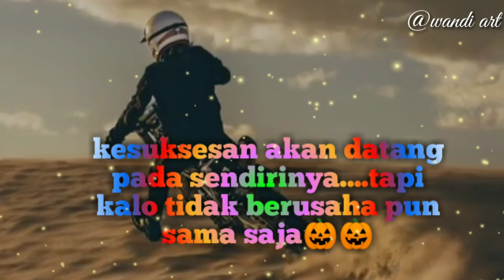Quotes wa keren teks mengambang di jamin oke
Bantu